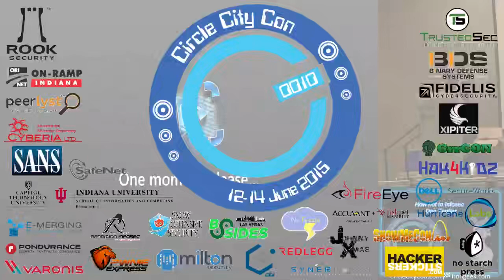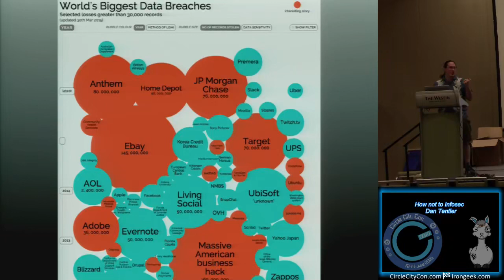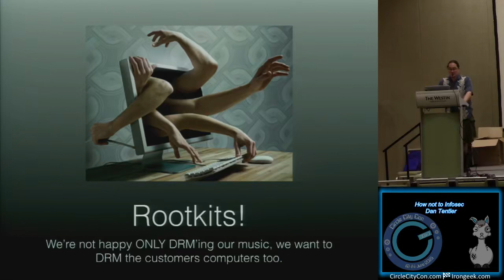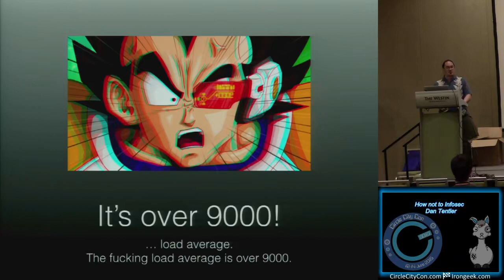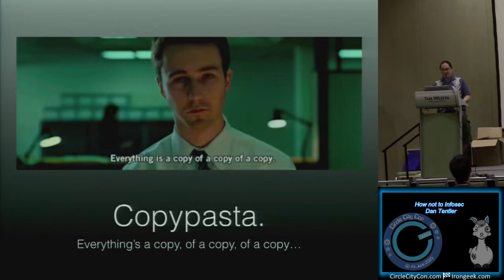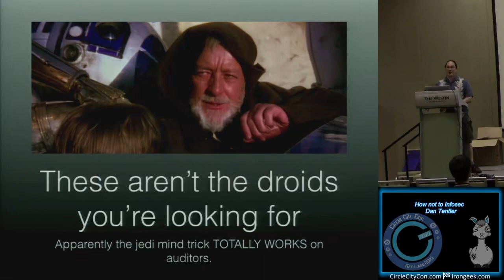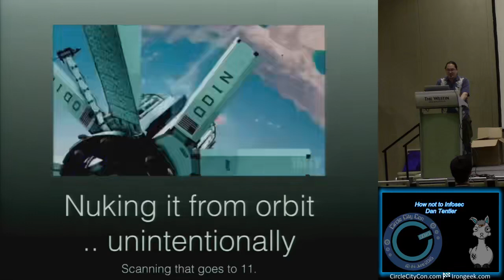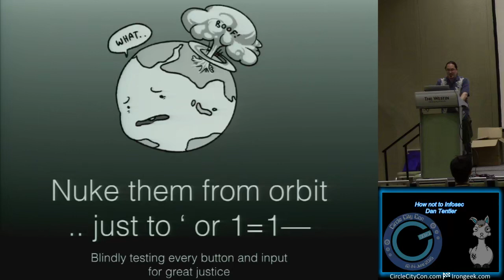CircleCityCon 2015 How not to Infosec Dan Tentler